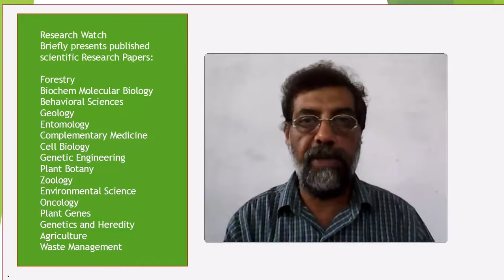GROWTH RESPONSE OF PINUS WALLICHIANA TO CLIMATIC FACTORS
GROWTH RESPONSE OF PINUS WALLICHIANA TO CLIMATIC FACTORS FROM THE CHIRAAH KARAKORAM REGION, NORTHERN PAKISTAN